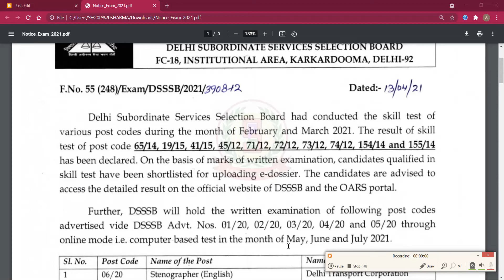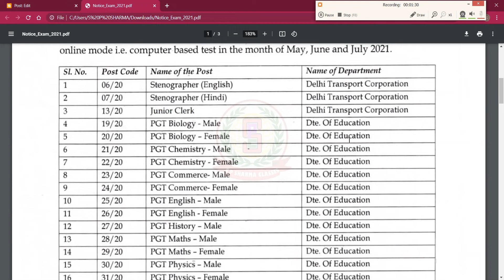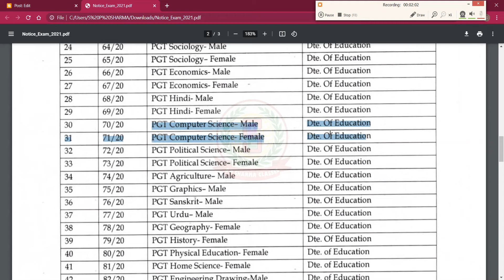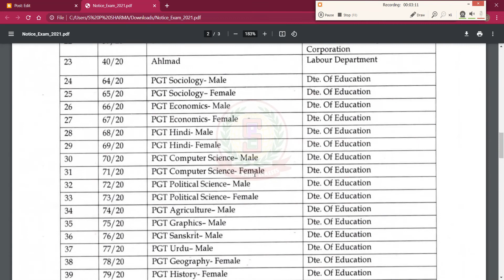DSSSB Exam Notification - DSSSB Declared TGT and PGT Exam schedule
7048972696 (No Other Mobile No.)